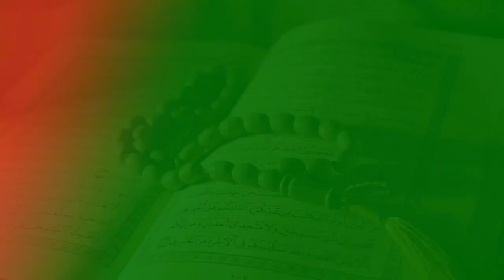Bangla Waz 2020 | মনের মানুষকে পাওয়ার আমল | Islamic lecture Video Mahfil | Vissionsky Full HD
পবিত্র কোরআন ও সহীহ হাদিস থেকে প্রতিটি বিষয় যাচাই বাচাই করে উপস্থাপন করা হয়।
Bangla Waz 2019 | মনের মানুষকে পাওয়ার আমল | Islamic lecture Video Mahfil | Vissionsky Full HD